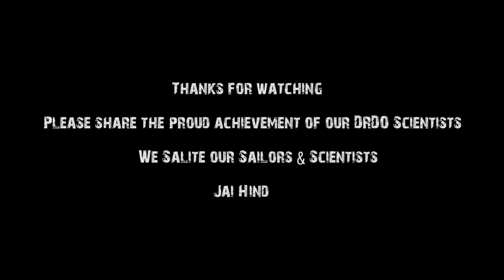Maiden landing of DRDO developed LCA Tejas Navy onboard INS Vikramaditya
Watch the video of maiden arrested landing of LCA Navy onboard INS Vikramaditya. After completing extensive trials  on the Shore Based Test Facility, DRDO, ADA developed LCA Navy did an arrested landing on INS Vikramaditya succesfully today 11 jan 2020 at 10:02 hours. Commodore Jaideep Maolankar did the maiden landing.
Please note the footage is officially released to National Defence. Do not reproduce without permission from DRDO/ Indian Navy/ MoD